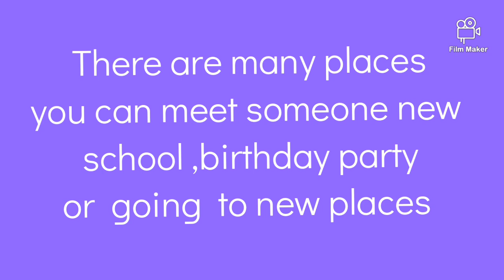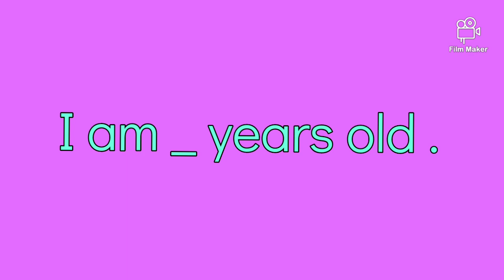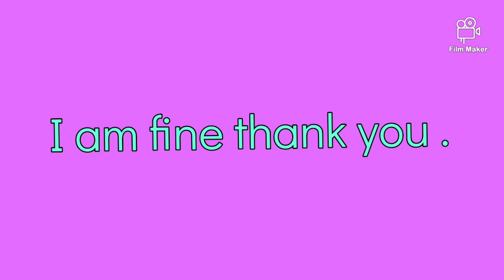Self Introduction for a 5 year old